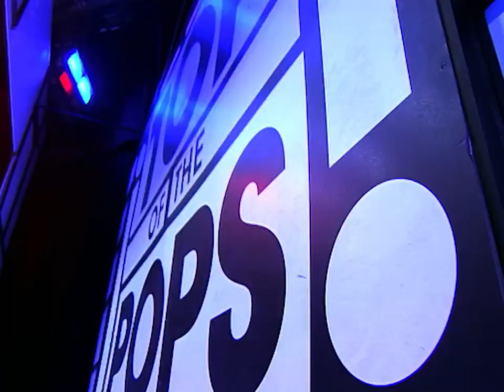A – Starbucks (Top Of The Pops 2002)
Top Of The Pops, broadcast by the BBC on 31st May 2002